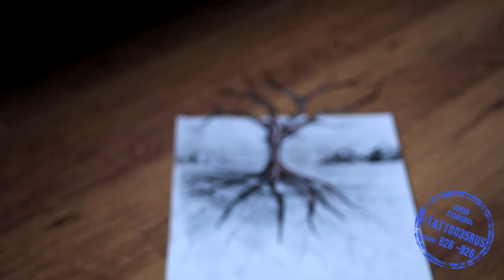Дерево 3d . Простой 3d рисунок карандашом поэтапно. 3D PAINTING.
Дерево 3d  Простой 3d рисунок карандашом поэтапно  . В этом видео показан процесс рисования 3d рисунка простым карандашом, шаг за шагом, поэтапно. Просмотрев данное видео  вы сможете повторить то же самое.  Канал Tattoo35rus и студия художественной татуровки в городе Череповец Tattoo35rus , мастер Кузнецов Сергей представляют. Данный канал посвящен ИСКУССТВУ ТАТУИРОВКИ в целом. Рассказывает о жизни тату студий, истории появления татуировки в мире как вид изобразительного искусства. Есть разделы для мастеров, для желающих овладеть профессией тату мастера. Канал можно использовать как практическое пособие для начинающих татуировщиков. Так же присутствуют разделы для клиентов, интересующихся значением татуировок и жизни тату студий. Показан процесс работы и повседневная работа тату мастерской. Так же есть упражнения по татуировке и созданию индивидуальных эскизов, рисунков. Есть раздел , посвященный именно развитию навыков рисования. Отдельно выделен блок видео роликов по значению тюремных татуировок. Есть набор роликов , посвященный иным темам, из жизни основателя канала Tattoo35rus, Кузнецова Сергея. Таких видео роликов не много и они носят информационный характер. Есть отдельный канал, посвященный им. Скоро планируется появление на данном канале уроков по рисунку и рисунку маслом. Что может быть интересно как тату-художникам, так и художникам в других проявлениях изобразительного искусства. (Например, создателям ледяных скульптур, мастерам граффити и аэрографии и др.) Канал ведется из города Череповец.

   Скоро планируется появление на данном канале уроков по рисунку и рисунку маслом. Что может быть интересно как тату-художникам, так и художникам в других проявлениях изобразительного искусства. (Например, создателям ледяных скульптур, мастерам граффити и аэрографии и др.)
Channel Tattoo35rus and studio art taturovki in the city of Cherepovets Tattoo35rus, master Kuznetsov Sergei represent. This channel is devoted to the ART of TATTOO as a whole. Describes the life of tattoo studios, the history of the appearance of tattoos in the world as a kind of fine art. There are sections for masters, for those wishing to master the profession of tattoo master. The channel can be used as a practical guide for beginning tattoo artists. There are also sections for customers interested in the value of tattoos and the life of tattoo studios. The work process and daily work of the workshop tattoo are shown. Also there are exercises for tattooing and creating individual sketches, drawings. There is a section devoted specifically to the development of drawing skills. Separately, a block of video clips on the value of prison tattoos. There is a set of videos dedicated to other topics, from the life of the founder of the channel Tattoo35rus, Sergey Kuznetsov. Such video clips are not many and they are informational in nature. There is a separate channel dedicated to them. Soon, it is planned to appear on this channel lessons on drawing and drawing oil. What can be interesting as a tattoo artists, and artists in other manifestations of fine art. (For example, the creators of ice sculptures, masters of graffiti and airbrushing, etc.) The channel is from the city of Cherepovets.

   Soon, it is planned to appear on this channel lessons on drawing and drawing oil. What can be interesting as a tattoo artists, and artists in other manifestations of fine art. (For example, the creators of ice sculptures, masters of graffiti and airbrushing, etc.)
# tattoo35rus
http: // art35rus